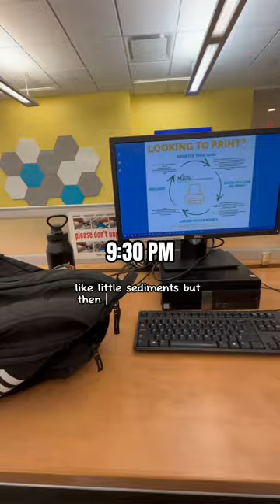a *REALISTIC* day in my life as a college athlete!